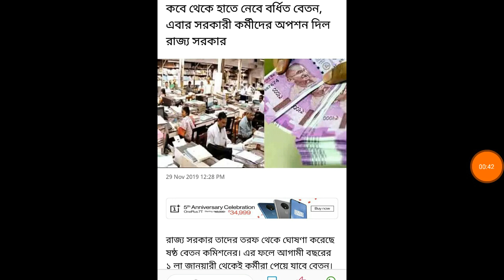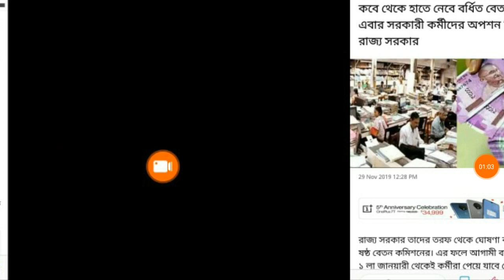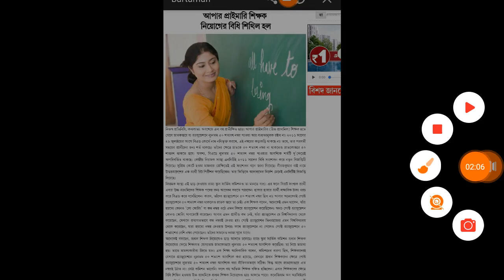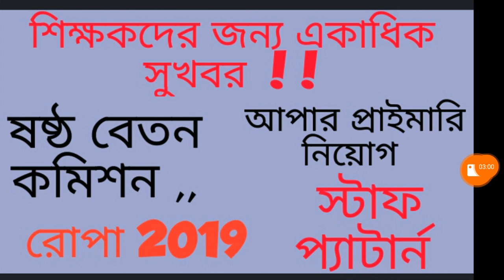শিক্ষকদের জন্য একাধিক সুখবর /ষষ্ঠ বেতন কমিশন /আপার প্রাইমারি নিয়োগ /শিক্ষক রোপা /স্টাফ প্যাটার্ন ..